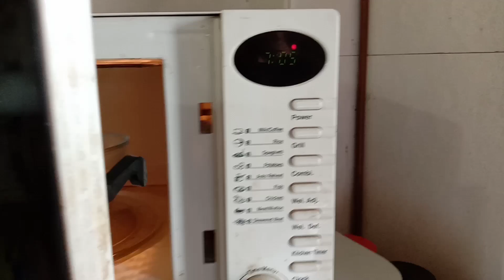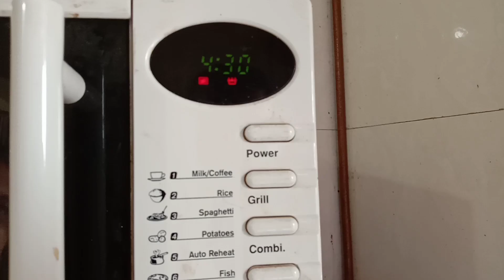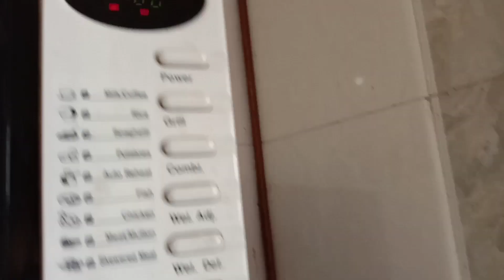Dudhi Halva In Micro Oven Manjirichi Mejwani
नमस्कार मैत्रिणींनो
आजची आपली रेसिपी ही मायक्रो ओव्हन वापरून केलेला दुधी हलवा ही आहे
अगदी झटपट होणारी रेसिपी आहे ही

या आपल्या चॅनेल मध्ये आपल्याला पारंपरिक पदार्थाना आधुनिक उपकरणांची जोड देऊन सहज सोपे पदार्थ कसे बनवता येतील आणि ते ही आपले डाएट सांभाळून आणि पदार्थांची पौष्टीकता कमी न करता आणि चव न बदलता हे दाखवायचा,करायचा प्रयत्न केलाय आणि तो जमलाय ही उत्तम
तर आपणही त्याचा आनंद घ्यावा
या माझ्या चॅनेल ला लाईक ,शेअर आणि सबस्क्राईब करायला विसरू नका करण आपले प्रोत्साहन च मला असे नवनवीन पदार्थ करून आपणाला दाखवायला ऊर्जा मिळते आणि आनंद द्विगुणित होतो